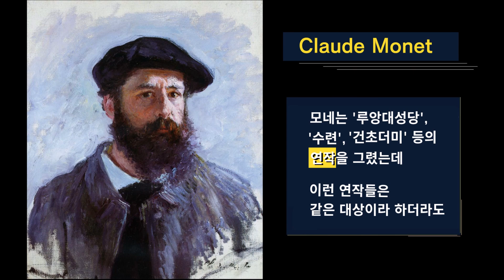모네의 ‘꽃이 있는 그림’ 40점 감상하기 PART2(Claude Monet: 40 collections of paintings of flower PART2)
모네작품모음 모네 정물화 꽃그림 인상주의 Monet still-life#flower#Impressionism